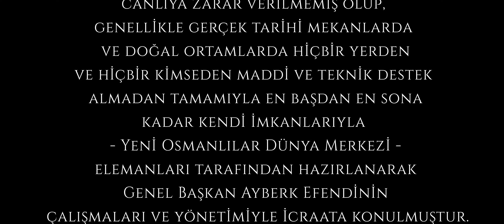Şahlanış | Bölüm 9 | Hesap Vakti